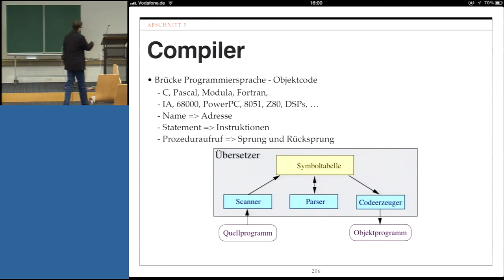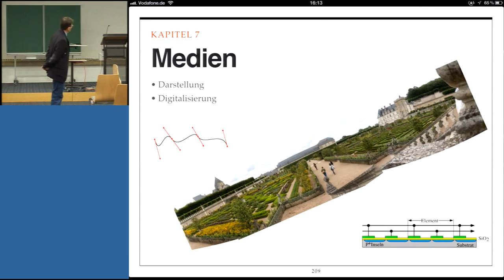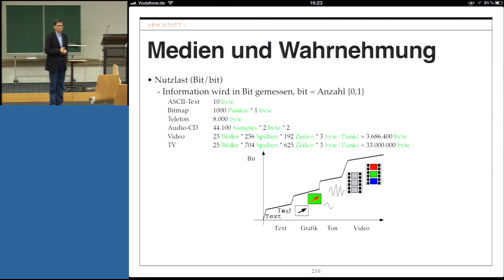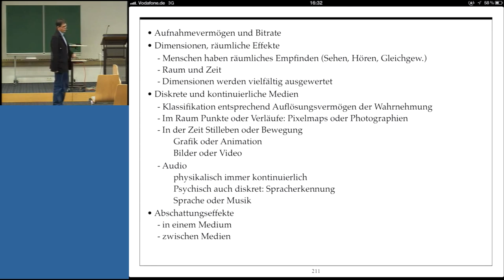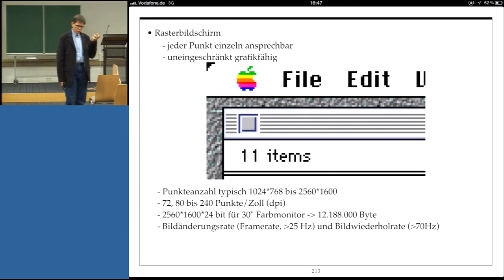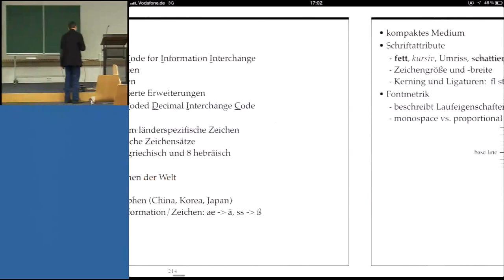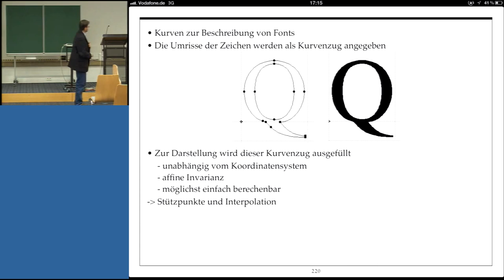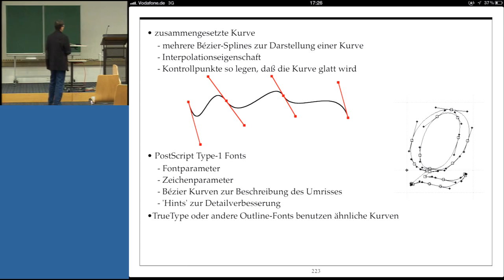Grundlagen der Informatik, Professor Froitzheim, Vorlesung 11, Teil II, 18.12.2012